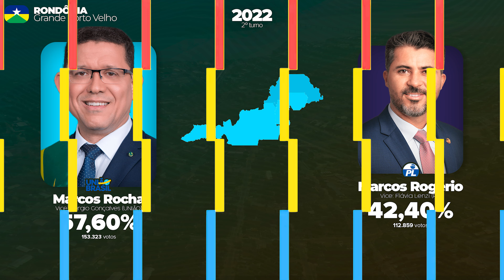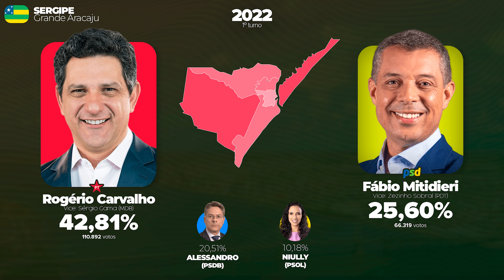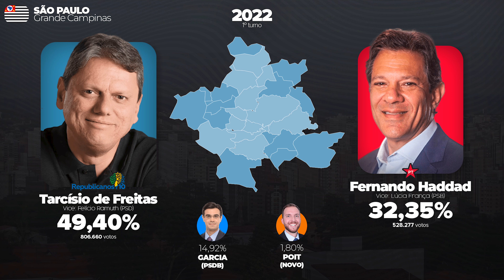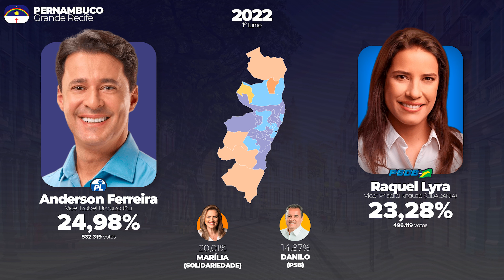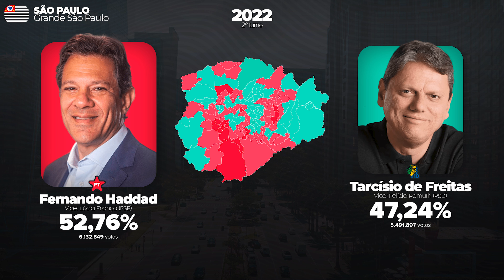Como as Regiões Metropolitanas votaram para Governador em 2022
Hoje trago os resultados para Governador nas regiões metropolitanas das capitais brasileiras e da cidade de Campinas, a maior do interior brasileiro. As capitais do MS (Campo Grande) e do Acre (Rio Branco) não foram inclusas pois não possuem região metropolitana nem região integrada de desenvolvimento como as demais.

0:00 - Grande Porto Velho
0:30 - Grande Boa Vista
0:51 - Grande Vitória
1:24 - Grande Aracaju
1:56 - Grande Teresina
2:16 - Grande João Pessoa
2:50 - Grande Palmas
3:10 - Grande Florianópolis
3:40 - Grande Salvador
4:14 - Grande Campinas
4:45 - Grande São Luís
5:08 - Grande Macapá
5:35 - Grande Maceió
6:21 - Grande Cuiabá
6:40 - Grande Natal
7:08 - Grande Manaus
7:35 - Grande Belém
8:01 - Grande Goiânia
8:20 - Grande Curitiba
8:51 - Grande Recife
9:34 - Grande Porto Alegre
10:10 - Entorno do DF
10:31 - Grande São Paulo
10:58 - Grande BH
11:17 - Grande Fortaleza
11:37 - Grande Rio de Janeiro